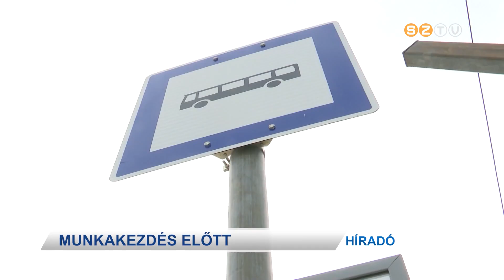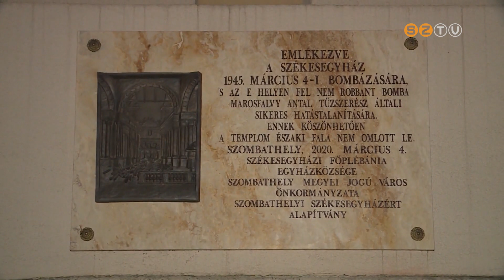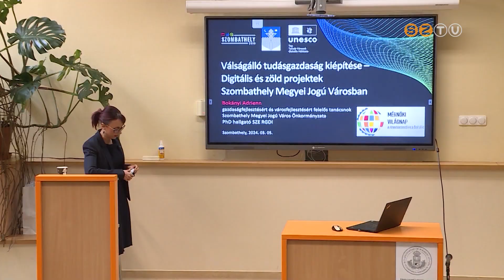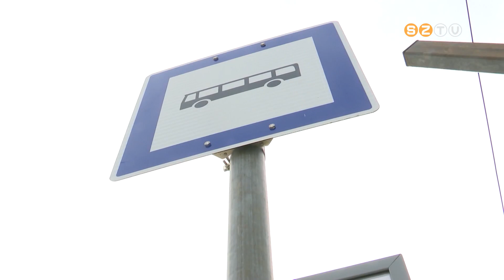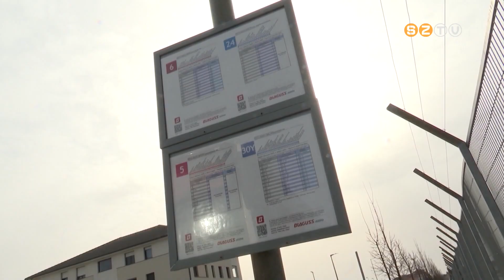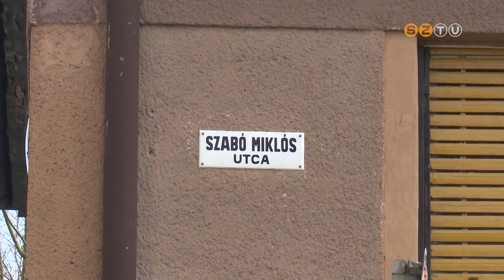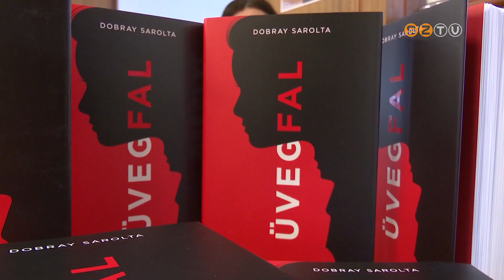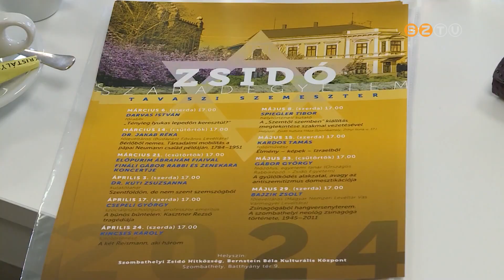Híradó - 2024. március 5.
- Gyásznap - 79 éve pusztító légitámadás érte a várost. Fejet hajtottak az áldozatok előtt.
- Munkakezdés előtt - Megújul a Déméter utcai buszmegálló az utasok biztonsága érdekében.
- Sajtóreggeli - Márciusban önismereti túrát, szabadegyetemet, érzékenyítőt is szerveznek a civilek.